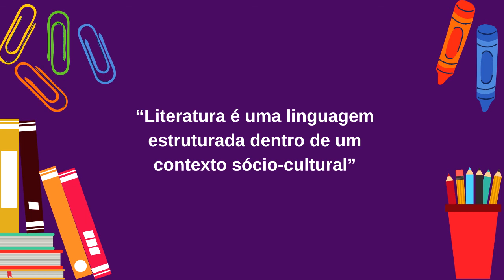Revisão - Conceitos Básicos de Literatura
Nesta aula iremos revisar o que é literatura, como ela opera e de que maneiras podemos entender melhor a arte de escrever.